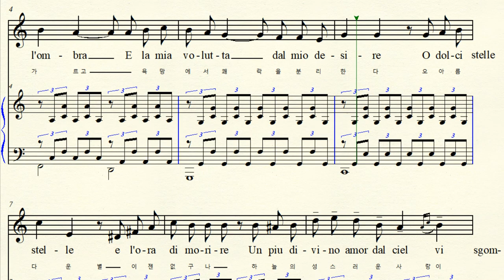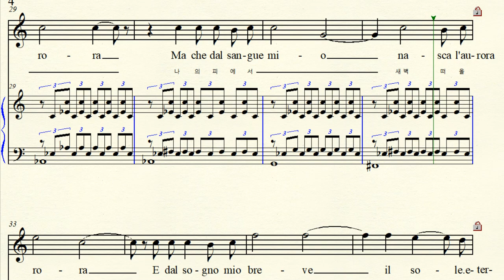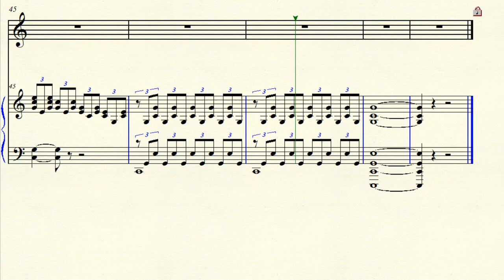2-87 L’alba separa dalla luce l’ombra 새벽은 빛으로 어둠을 가르고 Tosti 토스티 C major (For Midium Voice)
Lyrics  by Gabriele D’Annunzio 가브리엘 단눈치오
Quattro Canzoni D'amaranta 슬픈 사랑의 연가 4곡 중 2곡
L’alba separa dalla luce l’ombra 새벽은 빛으로  어둠을 가르고
C major 다장조 악보 가사해석 원조성 단3도 내림